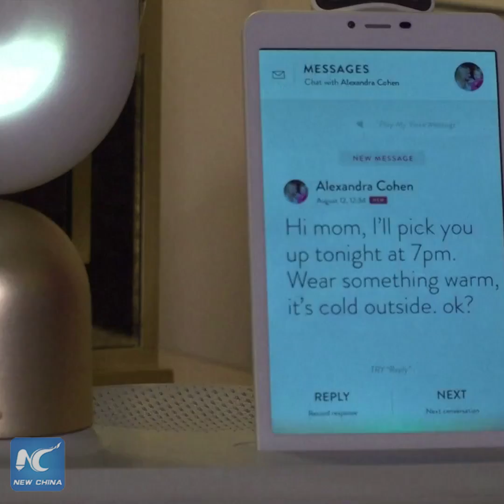New 'emotional' robots aim to read human feelings at CES 2018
An "emotional" robot that can read human feelings. Developing emotional intelligence in robots is all the rage at CES2018 in Las Vegas.